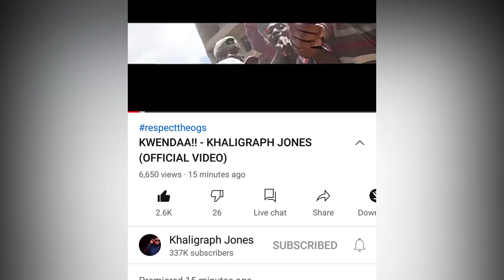KWENDAA!! - KHALIGRAPH JONES (REVIEW)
Blu Ink presents KWENDA by Khaligraph Jones,
Song produced by Khaligraph Jones under The Blu Ink label
instrumental created By Depo on The Beat
Visuals By Director Q (Qvsual)

Enjoy watching: KWENDAA!! - KHALIGRAPH JONES